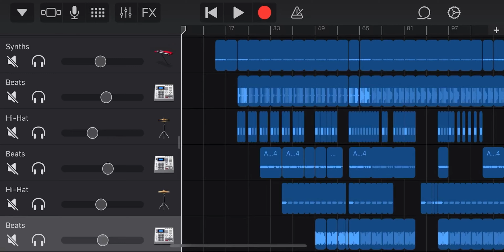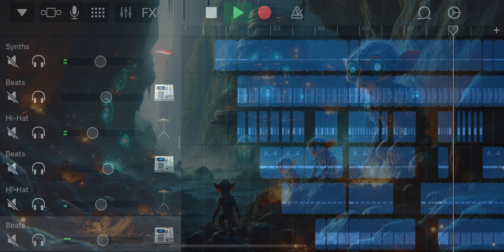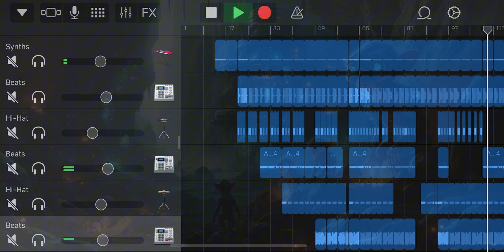“Water Falling Up” - Garage Band Beats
I made these Garage Band Beats.
I’ve been having fun making sounds.
I thought some people might have similar taste, so I’m uploading them here…

Some beats are good and some bad (all up to you) but ultimately this is just for fun.

These beats are meant to be stand alone but I suppose vocals could be added.